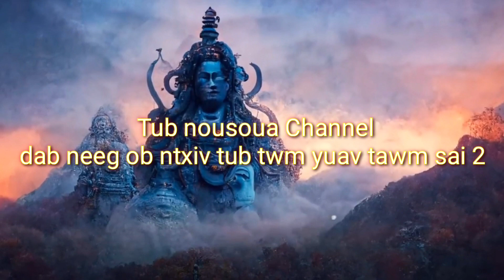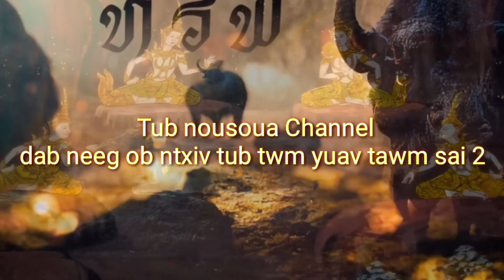dab neeg 2 ntxiv tub twm tub nousoua channel